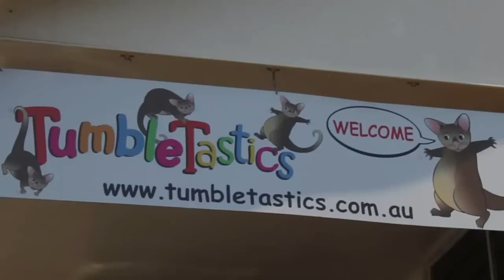TumbleTastics Fun!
A day in the life of. TumbleTastics! See what fun we have in our classes!